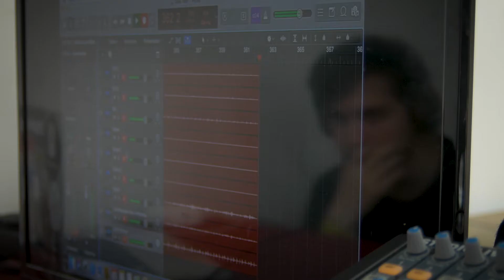GET READY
La radio étudiante de Valenciennes s'approche de sa dixième année d'existence ! Pour fếter ça on vous invite le 15 Février 2020 à l'espace Pierre Richard de Valenciennes pour un festival musical historique !

Restez sur les ondes ! La billetterie arrive très bientôt !